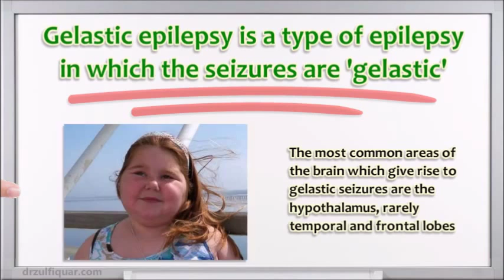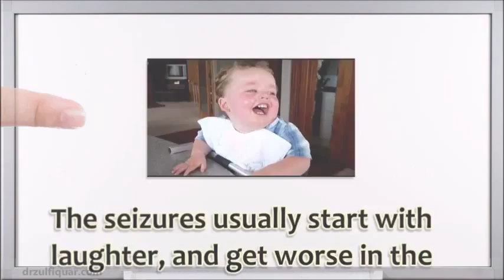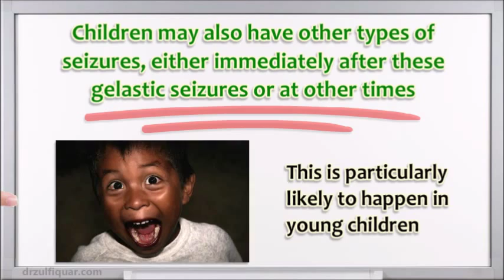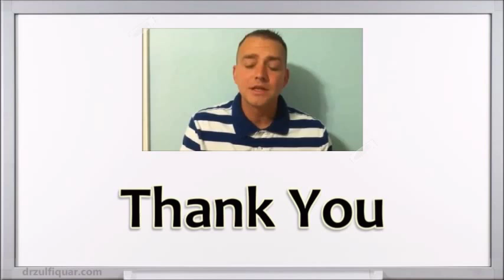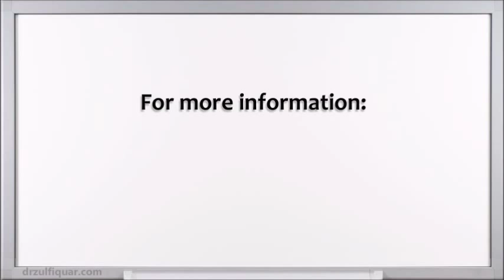What is Gelastic Epilepsy ?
For most 8 year old boys, giggling is an expression of joy! But episodes of uncontrollable laughter can be a rare type of seizure. Gelastic seizures are most commonly found in children with hypothalamic hamartomas.
The gelastic seizures are not associated with any sense of well-being or delight for the individual, but instead can result in a feeling of fear or loss of control. It is not uncommon for gelastic seizures to go undetected for years because of their unusual presentation. Often the seizures go unrecognized until some other seizure type appears. Gelastics often occur as a child is falling off to sleep but can occur throughout the day and night. Infants and children will often be aroused out of sleep by a gelastic seizure, then settle down and go right back to sleep.